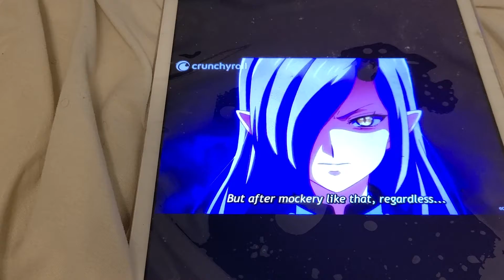HIT ME WITH YOUR BEST SHOP PEACH BOY RIVERSIDE TRAILERRR TRAILERRR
wow amazing 😮